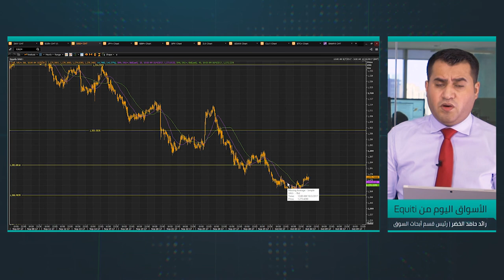الأسواق الأوروبية متراجعة على وقع استفتاء كاتالونيا